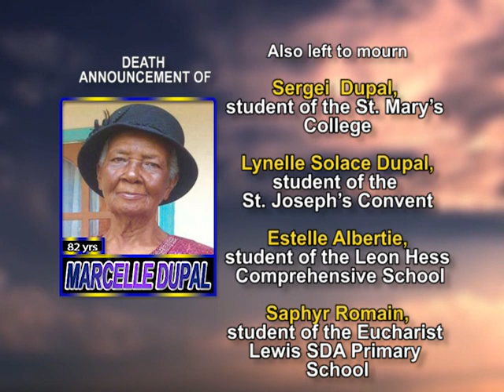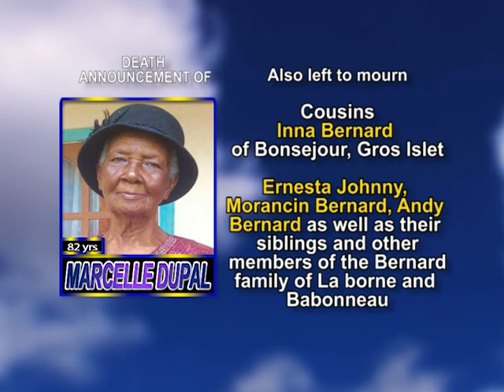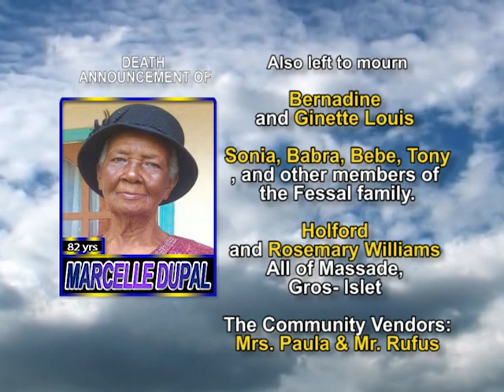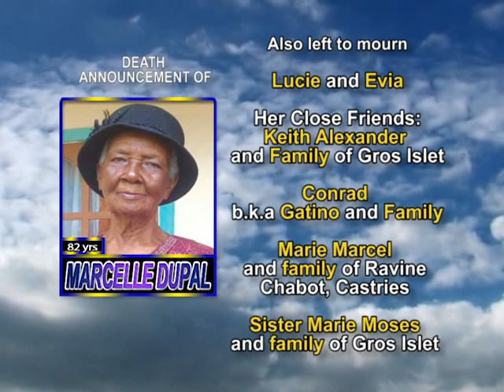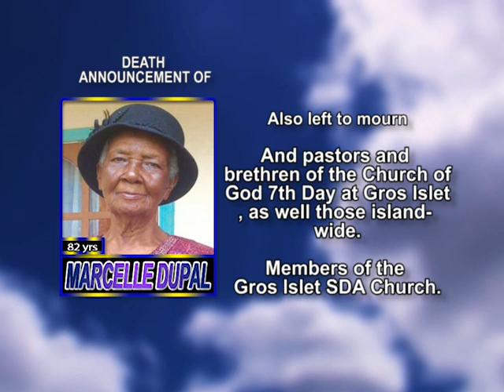Marcelle Dupal long 1